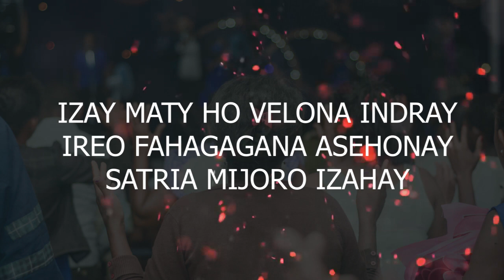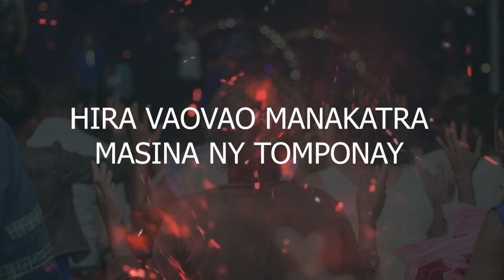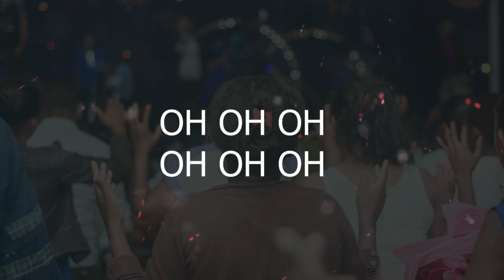MALAGASY NEW WINE- HIRAO MAFY -